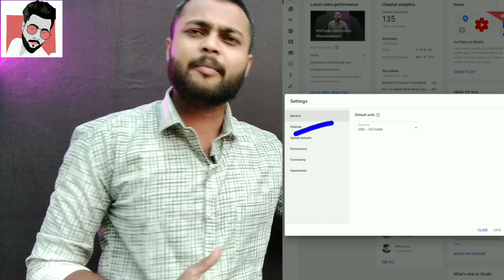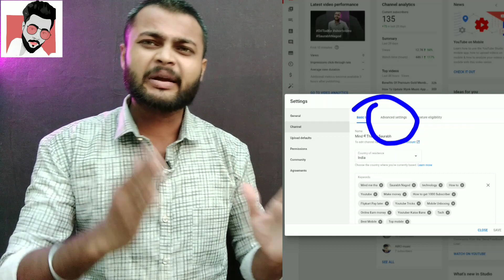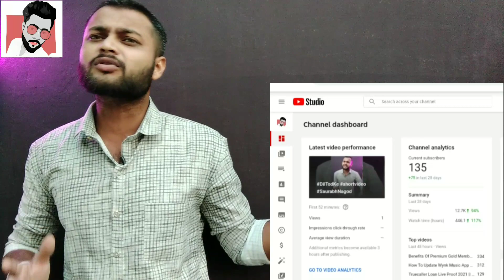How To Enable Custom URL On Youtube 2021 || Custom URL Kaise Banaye For Youtube After 100 Subscriber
Namaste Doston-
I'm Sharing In This Video 👇
Doston Aaj ki video me mai ye batane wala hu ki jo aap search karte hai How to enable custom URL on Youtube 2021, to yaar ye custom URL sabko kyu nhi mil rha jabki sabke 100 Subscriber ho gye hai aur yadi aapke pass option aa gya hai ki claim kaise kare custom URL ke liye to chaliye batata hu ki kaise custom URL enable karte hai lekin mere me to abhi bhi wahi bata rha hai you are not currently Enable Custom URL.
Chaliye video dekhte hai ki custom URL kaise set karte hai.

Aapke Sawal 👇

1. How To Enable Custom URL On Youtube 2021
2. Custom URL Kaise Banaye In Youtube
3. Custom URL For Youtube Channel
4. Custom URL Kya Hota Hai
5. Custom URL For Youtube Channel 2021
6. Custom URL Not Working Youtube
7. How To Enable Custom URL In Mobile
8. 100 Subscriber Complete Hone Ke baad Bhi Custom URL Enable Nhi Ho Raha
11. (SaurabhNagod)

Create By-
(Saurabh Nagod)